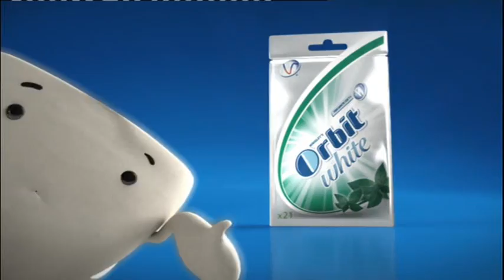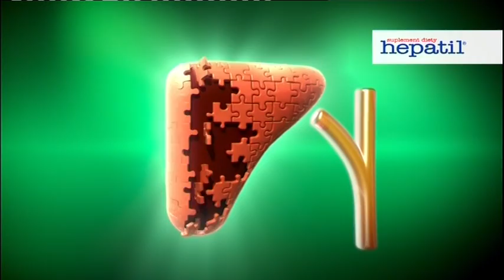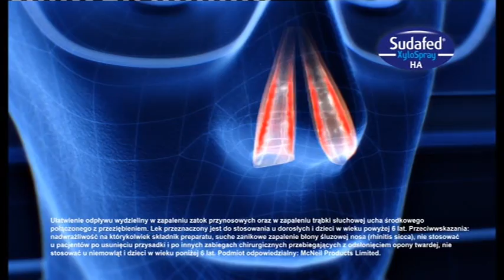Television Polonia - Blok reklamowy z dnia 2.01.2013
Blok reklamowy nadany z dnia 2 stycznia 2013r o godzinie 22:34 w stacji polskiej telewizyjnej zagranicznej mieszkających polaków zagranicą, jeżeli chodzi komuś o tą wymyśloną nazwę "Telewizja Virtualna Patologia" od skrótów T*P to ja sam wymyśliłem tę nazwę telewizji Polonii gdyby chciała ta stacja polska telewizyjna T*P S.A w każdym razie w przypadku mnie zbanować lub żebym dostał ostatnie ostrzeżenie to mogę na kogoś na waszą prośbę zmienić tę nazwę wymyśloną że jest trochę obraźliwa nazwa "patologii" gdyby ktoś zwrócił uwagę w komentarzu pod tym filmikiem to żebym zmienił nazwę na "TV Polonia", "Telewizja Virtualna Polonia", "Telewizja Virtualna Polonia", "Progam Virtualny Polonia" lub "Telewizja Bolszewicka Polonia.

!CZYTAĆ OPIS PRZED OGLĄDANIEM LUB PO OGLĄDANIU FILMU!:
Nie życzę sobie aby ktoś ściągnął i skopiował z mojego filmu bloku reklamowego z polskiej stacji telewizyjnej Polonii ponieważ ja nim jestem autorem który to nagrywał blok reklamowy, jeszcze raz zobaczę jak ktoś będzie tknął ten mój film nagrany bloku reklamowego z polskiej stacji telewizyjnej Polonii i wstawiał na swoim YT(YouTubie) bez mojej zgody będzie miała ze mną nieprzyjemności bo inaczej wam powyrywam komuś dupy z nóg lub jaja... tak na poważnie pisze, nie dla jaj.